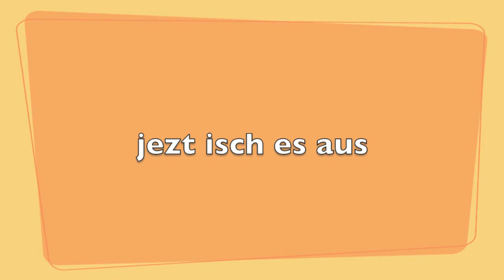Fleischbällchen mit Sauce und Reis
Zutaten

tiefgefroren:
Sause
Fleischbällchen

frisch kochen:

Langkorn Reis